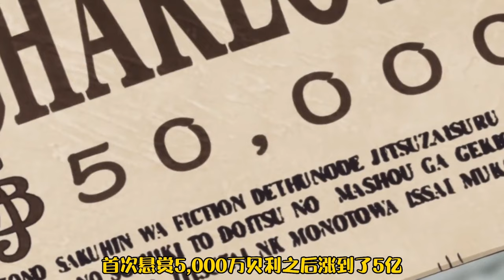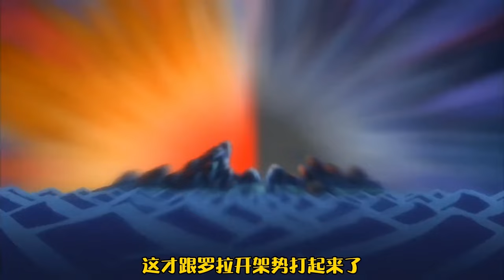盤點草帽團最帥的幾次登場！ 司法島對峙一戰封神！ TOP1當屬全員西裝暴徒暴打金獅子#盤點#山治#路飛#海賊王#草帽#索隆